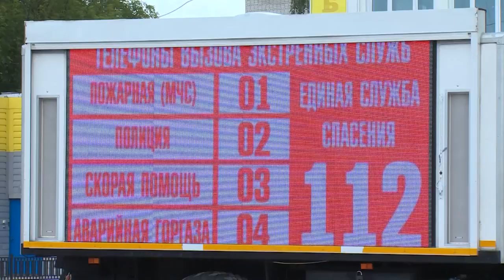На улицах города Щёлково появился весьма необычный мобильный кинотеатр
Увидел, заподозрил, позвони. Быть бдительными жителей города Щёлково всеми возможными способами призывает МЧС. Очень наглядно об угрозах терроризма и противопожарной безопасности рассказывает вот такой вот мобильный кинотеатр. Фургон с огромным экраном, курсируя по улицам Щёлкова, сразу привлекает внимание случайных прохожих.  Впрочем, небольшой короткометражных фильм, который крутится на экране, далёк от развлекательных целей. Он повествует о том, как сохранить здоровье себе и окружающим, непрестанно напоминая три простых цифры, которые могут спасти жизнь – 112, телефон единой диспетчерской службы. Будем надеяться эти кадры не оставят равнодушными многочисленных зрителей.